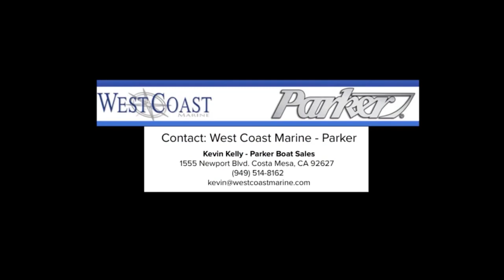Giant Pacific Bluefin Tuna in Southern California! Kite Fishing; LIMITS!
Just another incredible day in the office.   Took some clients out for some big bluefin and we were rewarded with 4 bluefin over 200lbs!

Didn't see them all day but eventually, marked some fish in the 4th quarter and went to work!